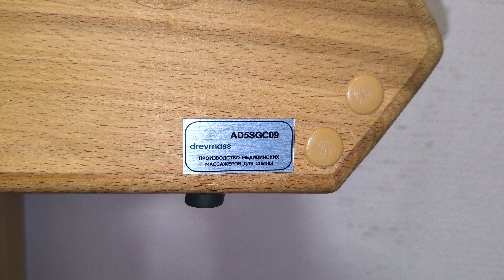Тренажëр Древмасс, что изменилось в новых моделях.